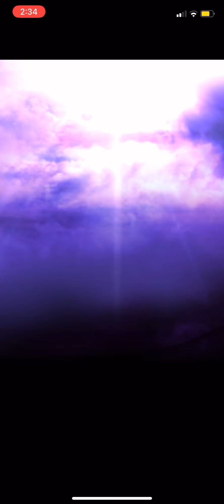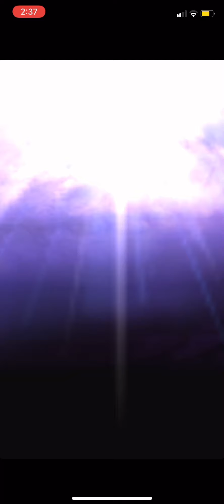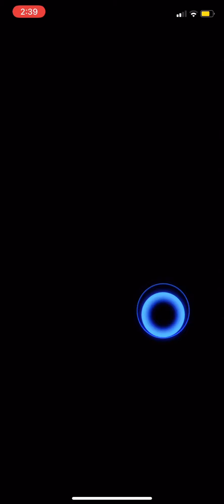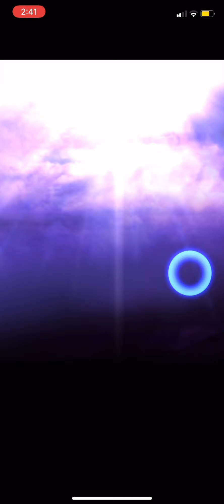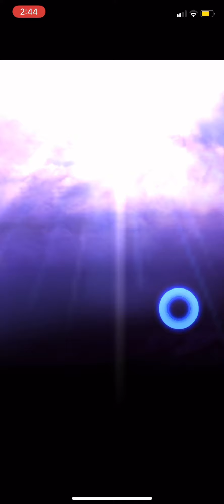Pitying The Emperor - Grand Summoners Pulls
Pitying Emperor - Grand Summoners Summoning

I haven't done any videos of me summoning, but I thought that with the occasion, it would make sense to show my work for the Emperor. I won't be doing this often if at all so don't worry, unless you want to see more videos of my summons 👀 Enjoy